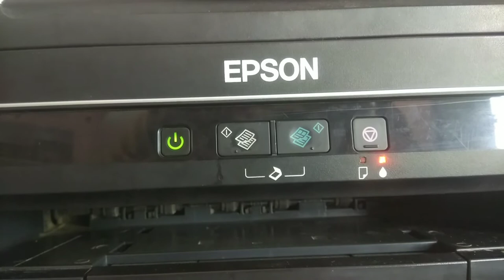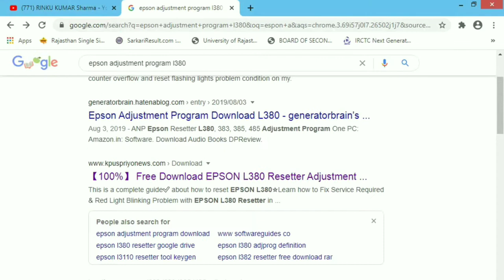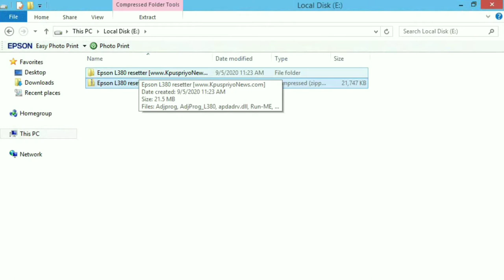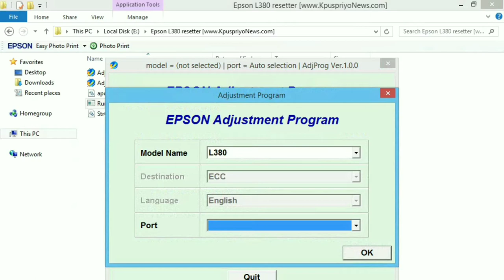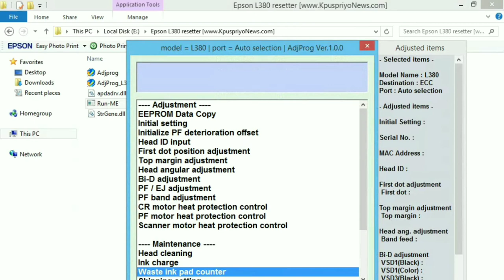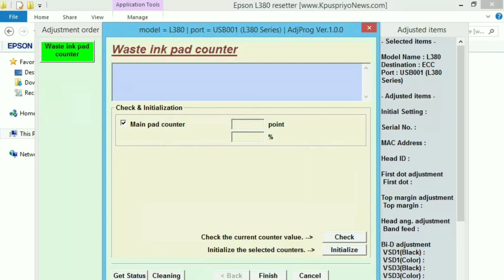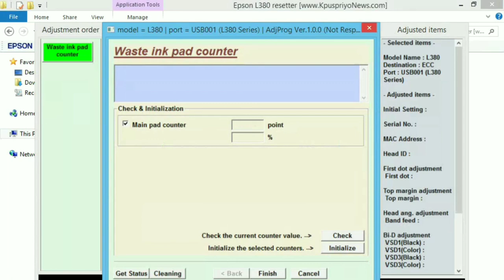Epson l380 red light blinking problem solution | Epson printer error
Epson l380 printer error | epson l380 red light blinking problem solution
In this video I tell you about Epson printer. Red light error solution of all the Epson printer model.
You can easily solve red light blinking error solution at home.
EPSON l220/ L360 /L380 INK POWER INK FLUSHING POWER INK FLUSHING EPSON 210 ALL TYPE OF EPSON PRINTER POWER INK FLUSHING SOLUTION
epson l380 L210 L360L805L810L850LPM245 3110 L3150 L3152 red light blinking problem solution
New Models Re setter Also Available
L210 L220 L130 L200 L350 L355 L360 L380 L383 L800 L805 printer reset
epson L210, L220, L360, L800 l380 black ink not printing
epson L210, L220, L360, L800 l380 ink light blinking solution
epson L210, L220, L360, L800 l380 red light blinking solution in Hindi
epson L210, L220, L360, L800 l380L210, L220, L360, L800 l380 printer ink reset
epson L210, L220, L360, L800 l380 paper pickup problem
epsonL210, L220, L360, L800 l380 light blinking solution
epsonL210, L220, L360, L800 l380 ressetar
epson L210, L220, L360, L800 l380colour ink tank system printer
epson L210, L220, L360, L800 l380black ink not printing
epson L210, L220, L360, L800 l380 software installation
epson L210, L220, L360, L800 l380 paper jam error
epson L210, L220, L360, L800 l380 ink pad reset
epson L210, L220, L360, L800 l380 Red light blinking Solution

epson l380 red light solution
Epson l380 red light blinking problem solution in hindi